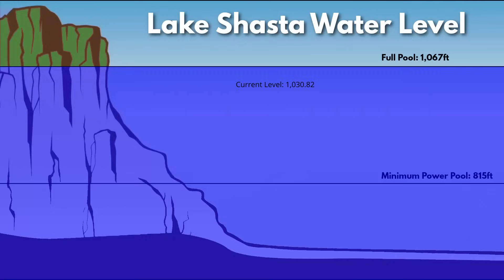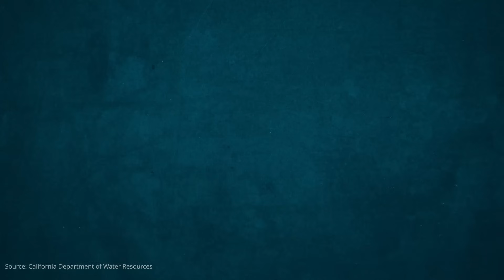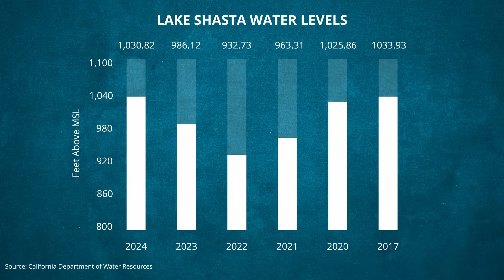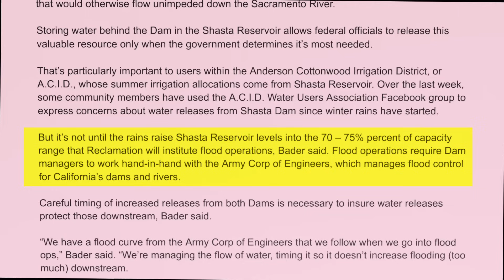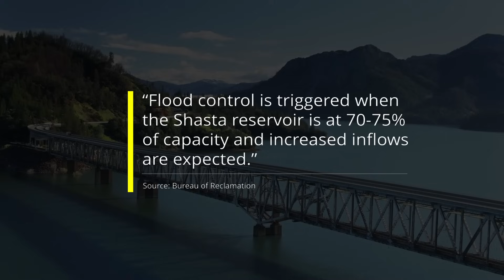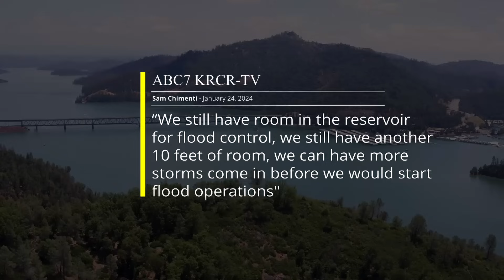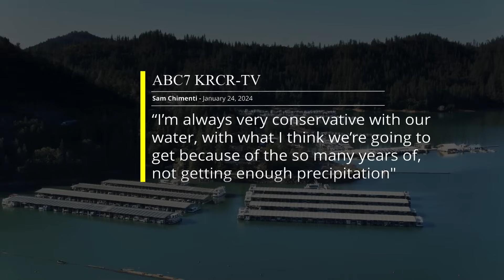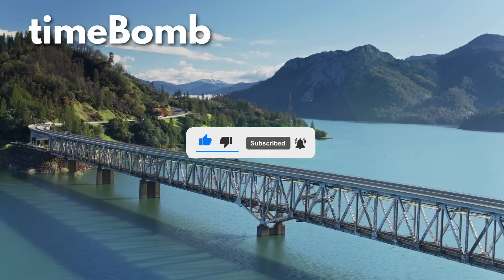Lake Shasta Update: High Water, High Risks - A February 2024 Deep Dive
As Lake Shasta's water levels surge to unprecedented heights, a looming question arises: why hasn't flood control started yet?

Welcome to the Lake Shasta Update for February 2024. Water levels in California's largest reservoir continue to rise dramatically. This is something everyone in California needs to be aware of, especially as we compare the current situation to the past years at Lake Shasta.

Starting off, we'll take a close look at the current water level elevations and see how they stack up against previous years. We'll also examine the reservoir's capacity to understand just how much more water it can handle. This is crucial because, typically, the Bureau of Reclamation and the Army Corps of Engineers, who manage Shasta Dam and flood control for California, would start flood control measures when the reservoir is more than 70-75% full, especially with more storms on the horizon. So, why haven't they started yet?

In this episode, we're digging into why flood control hasn't kicked off. It's a bit baffling, considering the pattern we've seen in the past and the current risk levels. I'll also walk you through what flood control usually involves and what the Bureau of Reclamation's area manager has said recently about the situation. It seems like they might be waiting a bit too long this time around, and that's concerning.

Thank you for visiting timeBomb, there is a lot to discuss in this episode so please join the conversation in the comment section below.

California Department of Water Resources (the place to go for California water level statistics)

Chapters:
00:00 Intro
01:08 Lake Shasta Stats
02:40 No Flood Control?
04:53 What is Flood Control?